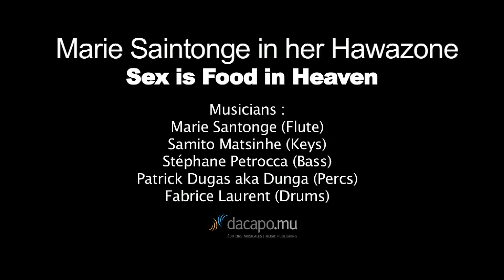Marie Saintonge in her Hawazone - Sex is Food in Heaven